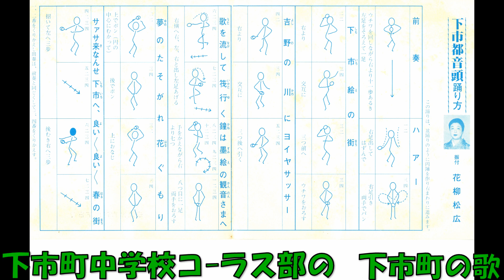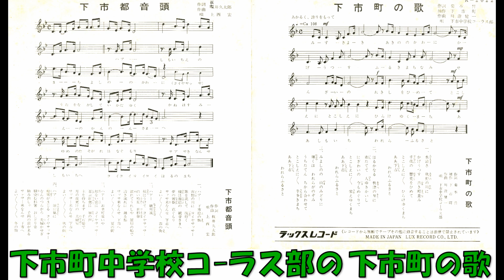下市町中学校コ－ラス部の 下市町の歌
下市町の歌   ゛われらふるさと゛菊本誓作詞 下市町補作詞 川澄健一作曲 下市町中学校コ－ラス部 ラックスレコーディングオ－ケストラ　K－2022   (K－2022A)　ラックスレコード　企画制作 関西音楽企画　奈良県吉野郡下市町